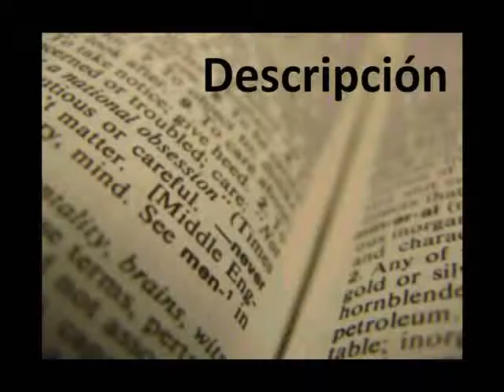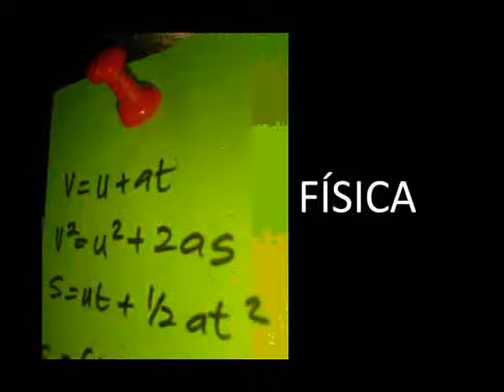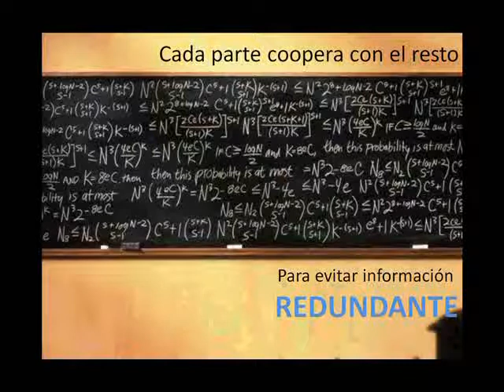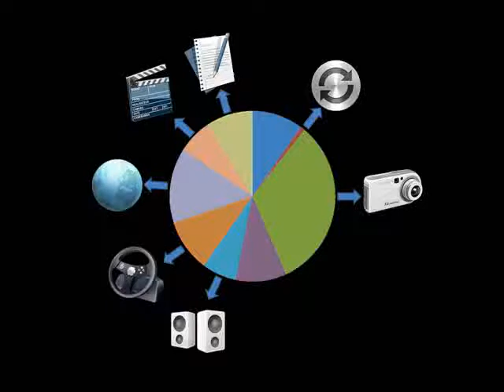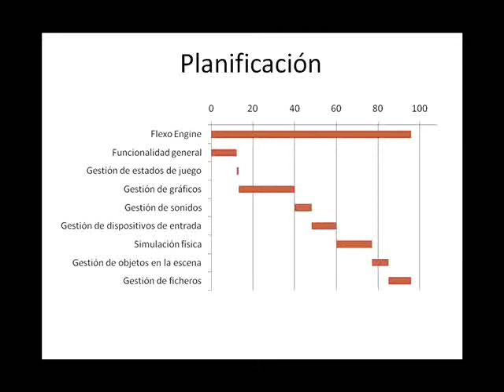Presentación Flexo Engine PFC (parte 1)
Presentación del proyecto fin de carrera "Flexo: Motor de Videojuegos Multiplataforma".

Podéis descargaros todos los ficheros y los tomos del proyecto en la sección "Downloads" de